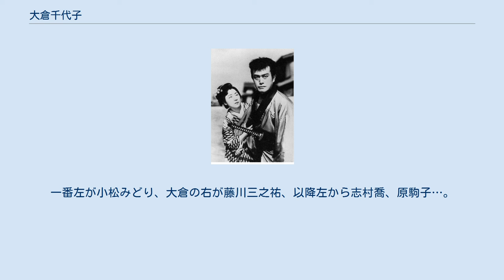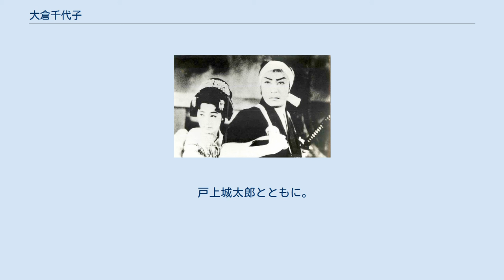大倉千代子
大倉 千代子（おおくら ちよこ、1915年8月31日 - ）は、日本の女優である。
本名坂間 喜代子（さかま きよこ）、旧芸名秋月 弘子（あきづき ひろこ）、月浦 かすみ（つきうら かすみ）。
溝口健二監督の『虞美人草』（1935年）、坂根田鶴子の初監督作『初姿』（1936年）で知られる。
 1915年（大正4年）8月31日、東京府東京市芝区新堀町（現在の東京都港区芝3丁目）に生まれる。
 旧制小学校を経て、満10歳になる1925年（大正14年）、松竹蒲田撮影所を辞した五月信子（1894年 - 1959年）と高橋義信の夫妻が主宰する「近代座」に参加する。
舞台では『高橋お傳』、『奈津子の母』、『嬰児殺し』、『女給』に出演した。
 当時、座長の五月は、帝国キネマ演芸の製作・配給する映画にも出演しており、1930年（昭和5年）には、東京・大森の発声映画社が製作したトーキー『仮名屋小梅』に、五月・高橋夫妻とともに出演、同年1月7日に公開された記録がある。
このときの芸名は「月浦 かすみ」、満14歳であり、これがもっとも古い映画出演記録である。
翌1931年（昭和6年）6月17日には、帝国キネマ演芸製作・配給、押本七之助監督によるサイレント映画『一心太助』に「秋月 弘子」の名で出演している。
1932年（昭和7年）、帝国キネマ演芸は新興キネマに改組したが、大倉は、満州国巡業を最後に「近代座」を退団、引き続き新興キネマが配給する、尾上菊太郎プロダクション製作のサイレント作品に出演する。
 1933年（昭和8年）には、日活太秦撮影所（のちの日活京都撮影所と同一）に移籍、「大倉 千代子」と改名して、山中貞雄監督の『盤嶽の一生』に出演、同作は同年6月15日公開に公開された。
1934年（昭和9年）8月に永田雅一が設立した第一映画に移籍、数作に出演したが、なかでも1935年（昭和10年）10月31日に公開された溝口健二監督の『虞美人草』では「小夜子」役を演じ、降板した山田五十鈴の代役を務め、溝口の弟子の女性監督・坂根田鶴子の初監督作『初姿』では主役に抜擢され、同作は翌年3月5日に公開されている。
 1936年（昭和11年）6月ころには、マキノ正博によるトーキー専門の新しい映画会社、マキノトーキー製作所に移籍している（第二期入社）。
同社も翌1937年（昭和12年）4月には解散に至り、團徳麿、志村喬らとともに、日活京都撮影所に移籍した。
1942年（昭和17年）1月27日、戦時統合によって大映が設立され、日活京都撮影所は大映京都撮影所となるが、大映には出演記録がない。
翌1943年（昭和18年）4月には、「日活座」なる舞台実演が京都・「南座」で行われ、四代目澤村國太郎、月宮乙女、尾上菊太郎らとともに出演している。
この時点で満27歳であった。
 大倉のメインの活動時期である1930年代、当時人気の横綱だった双葉山定次と結婚の噂が存在したが、ロマンスが存在したかどうかは定かではない。
1936年1月に発行された雑誌『野球界』臨時増刊・春場所相撲号（第26巻第2号）にも、この件についての報道はされた。
双葉山は、1939年（昭和14年）4月29日に大阪の一般女性と結婚している。
 第二次世界大戦後、1954年（昭和29年）に2本の映画出演記録があり、この公開時点で大倉は満38歳であった。
1975年（昭和50年）8月に発行された『週刊読売』に掲載された座談会『戦時中の青春、そして30年後のいま』に、還暦を迎えた健在な姿を見せたが、以降の消息は定かではない。
役名のわかるものは公開日の右側に記し、東京国立近代美術館フィルムセンター（NFC）所蔵等の上映用プリントの現存状況についても記す。
 基調は新興キネマ配給作品だが、製作・配給についてはそれぞれ記す。
この時期のクレジットは「月浦かすみ」あるいは「秋月弘子」名義である。
特筆以外すべてサイレント映画である。
 すべて製作は「日活京都撮影所」あるいは「日活太秦撮影所」、配給は「日活」である。
特筆以外サイレント映画である。
 『虞美人草』（監督溝口健二、1935年）メインタイトル。
 『浪華悲歌』（監督溝口健二、1936年）メインタイトル。
 特筆以外すべて製作は「第一映画」、配給は「松竹キネマ」である。
特筆以外トーキ...